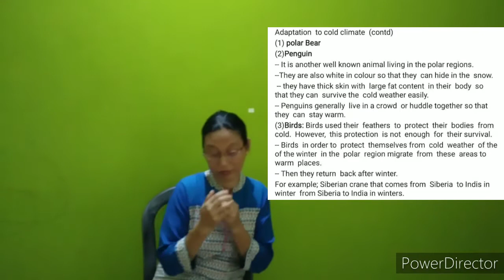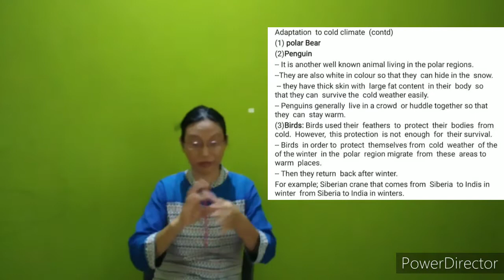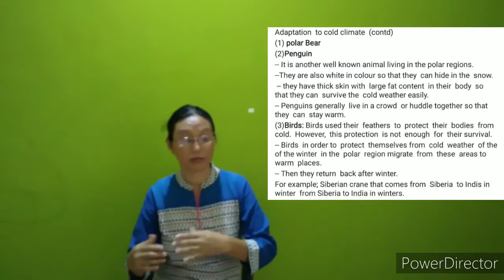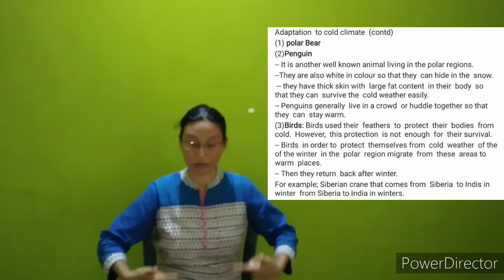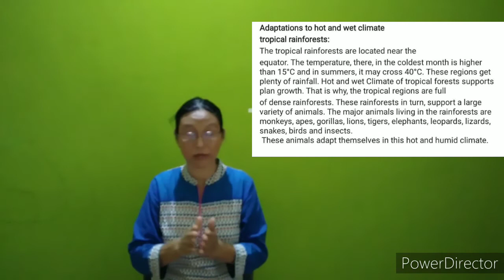CLASS 7 SUBJECT SCIENCE ( 25:07:2020)